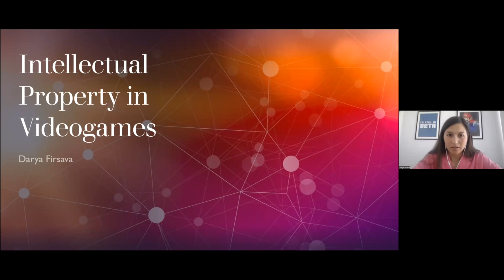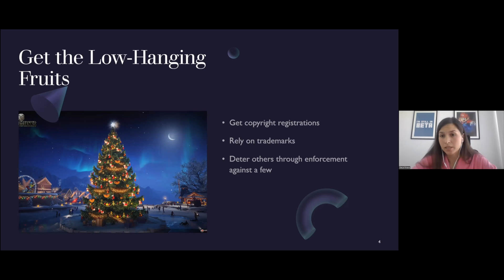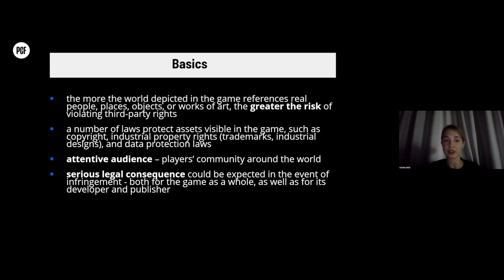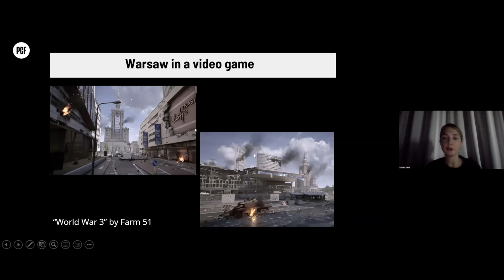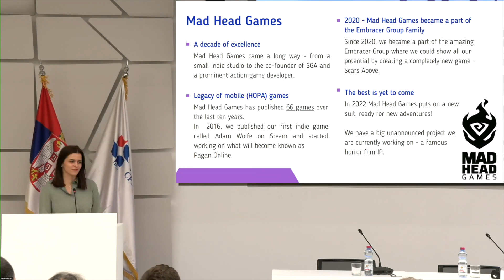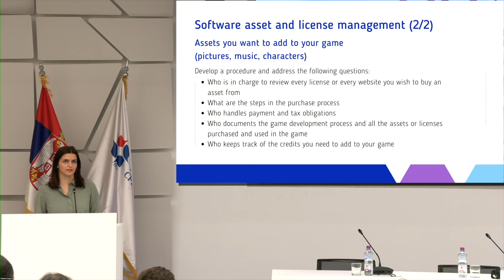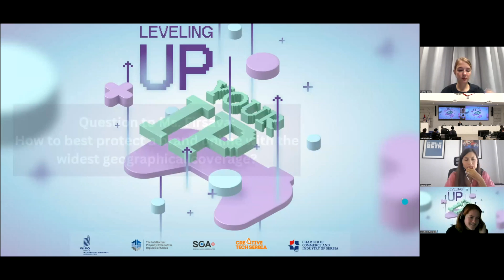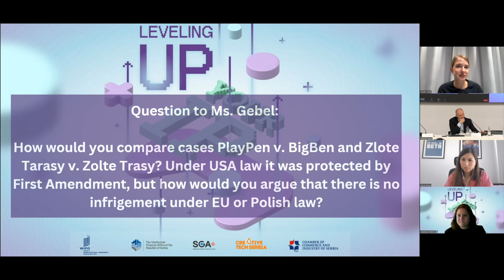Leveling UP your IP: Transfer of Experience Points from Other Players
Transfer of Experience Points from Other Players
How successful companies manage their IP? Stories from the industry

Speakers:
Ms. Kristina Šarenac, Head of Legal & Finance, Mad Head
Games, Belgrade

Ms. Darya Firsava, Head of IP Practice, Wargaming, Nicosia

Ms. Monika Gebel, Lead Intellectual Property Counsel,
People Can Fly, Warsaw

Moderators:
- Mr. Ryszard Frelek, Program Officer, Section for Central European and Baltic States and
Mediterranean Countries (CEBSMC), Division for Transition and Developed Countries
(TDC), World Intellectual Property Organization (WIPO), Geneva – Onsite Moderation
- Ms. Anastassia Nikolova, Young Expert, CEBSMC, TDC, World Intellectual Property
Organization (WIPO), Geneva – Online Moderation